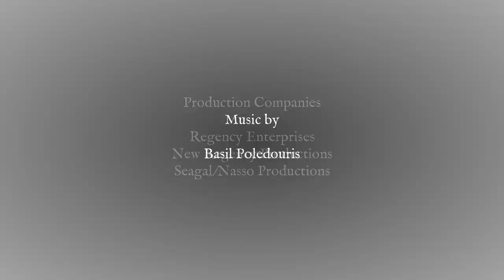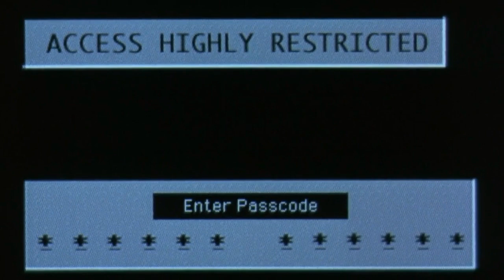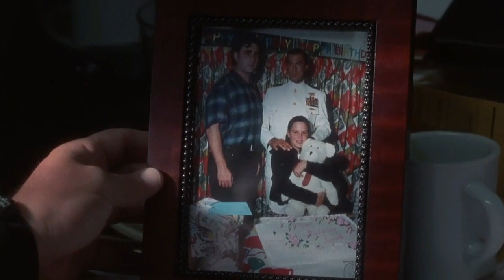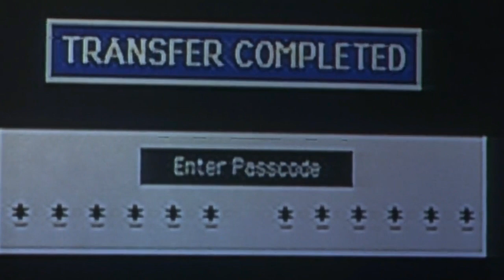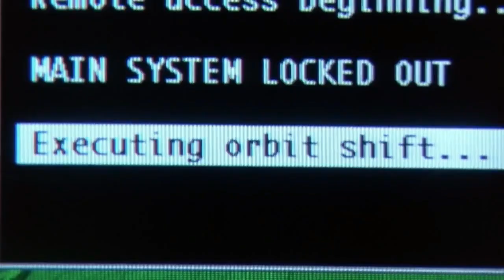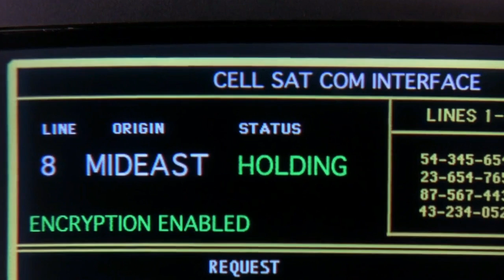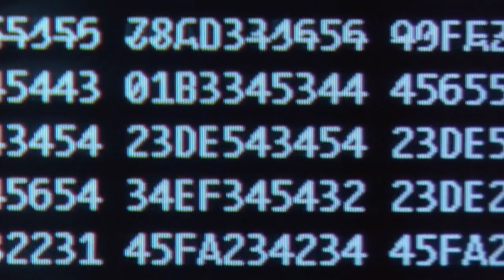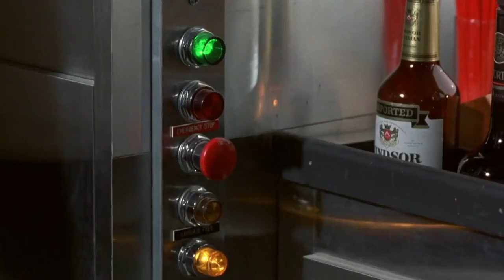Under Siege 2: Dark Territory 1995 Action/Thriller Full Movie Facts & Review | Steven Seagal,Everett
Today I Am Going To Give You Information About The Movie Under Siege 2: Dark Territory, Which Came In 1995.

Release Date: 14 July 1995 (USA)
Director: Geoff Murphy
Budget: 6 Crores USD
Distributed By: Warner Bros.
Based On: Characters; By J.F. Lawton

Directed By Geoff Murphy
Written By Richard Hatem
Matt Reeves
Based On Characters
By J.F. Lawton
Produced By Arnon Milchan
Steven Seagal
Steve Perry
Starring
Steven Seagal
Eric Bogosian
Katherine Heigl
Morris Chestnut
Everett Mcgill
Cinematography Robbie Greenberg
Edited By Michael Tronick
Production
Companies
Regency Enterprises
New Regency Productions
Seagal/Nasso Productions